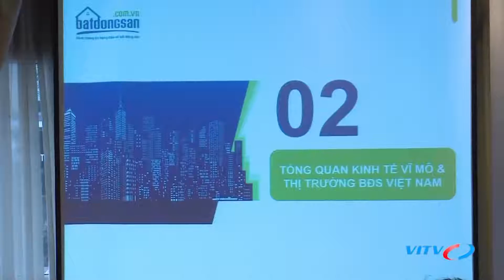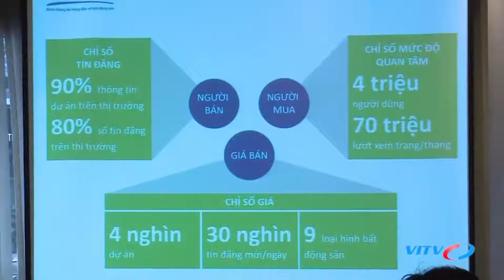BỮA SÁNG DOANH NHÂN VITV - Batdongsan.com.vn công bố Báo cáo thị trường bất động sản